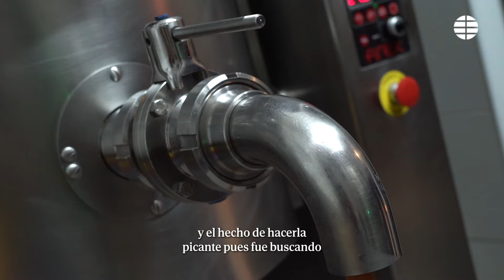La salsa más brava de Madrid con marca registrada del mítico bar donde se creó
El nombre del local lo dice todo: 'Las bravas', un archiconocido bar del centro de Madrid. Ahora la tercera generación gestiona el negocio, pero mantiene la salsa que ideara el abuelo de la familia en los años cincuenta: la salsa brava, que usan para dar aún más sabor a patatas, oreja a la plancha o tortilla de patatas.